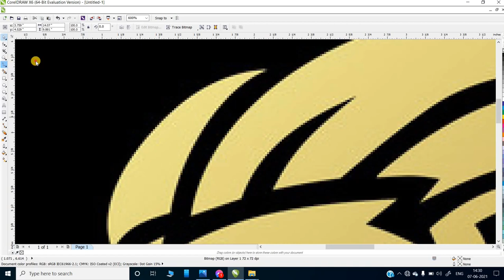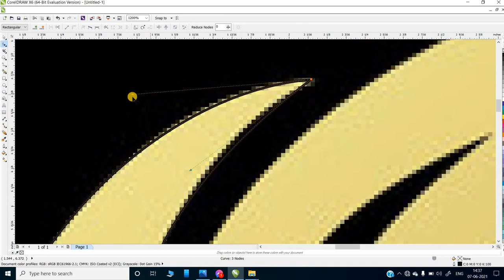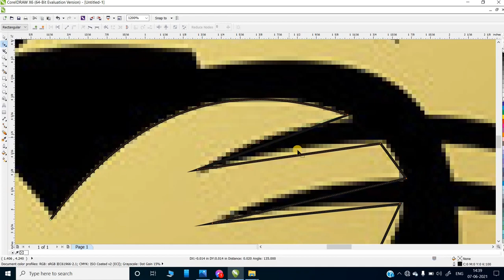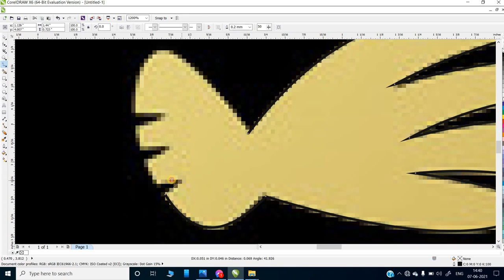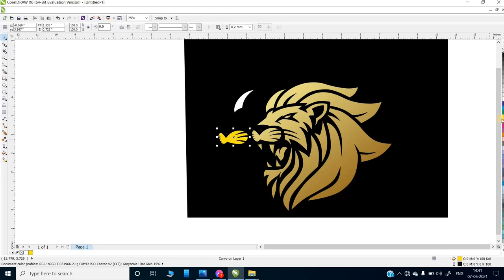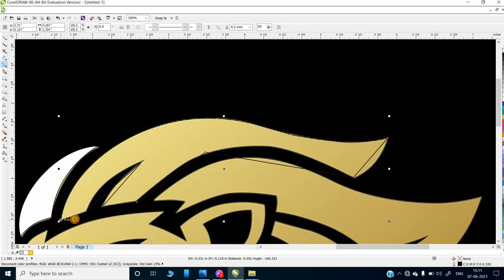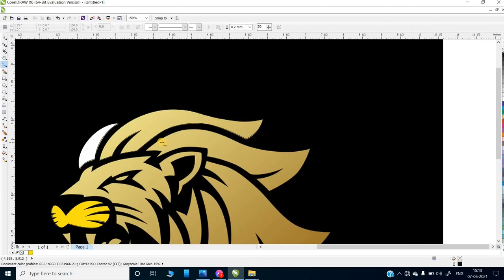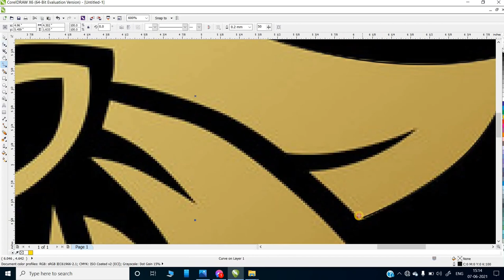Challenging shape Desing in Coreldraw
How to Draw Challenging Shape Design in Coreldraw

It is Coreldraw remake of Illustrator tutorial found on Youtube made for comparison.

CorelDraw (CorelDRAW) is a vector graphics editor developed and marketed by Corel Corporation. It is also the name of the Corel graphics suite, which includes the bitmap-image editor Corel Photo-Paint as well as other graphics-related programs (see below). The latest version is marketed as CorelDraw Graphics Suite 2019 (equivalent to version 21), and was released in 12 March, 2019. CorelDraw is designed to edit two-dimensional images such as logos and posters.
In 1987, Corel engineers Michel Bouillon and Pat Beirne undertook to develop a vector-based illustration program to bundle with their desktop publishing systems. That program, CorelDraw, was initially released in 1989. CorelDraw 1.x and 2.x ran under Windows 2.x and 3.0. CorelDraw 3.0 came into its own with Microsoft's release of Windows 3.1. The inclusion of TrueType in Windows 3.1 transformed CorelDraw into a serious illustration program capable of using system-installed outline fonts without requiring third-party software such as Adobe Type Manager; paired with a photo-editing program (Corel Photo-Paint), a font manager and several other pieces of software, it was also part of the first all-in-one graphics suite.
CorelDraw was originally developed for Microsoft Windows 3 and currently runs on Windows XP, Windows Vista, Windows 7, Windows 8 and Windows 10 . The latest version, 2019, was released on March 12, 2019.
CorelDraw Graphics Suite 2019 for Mac OS X was released on March 12, 2019, after an 18-year absence (the last version for OS X was version 11, released in 2001).
With version 6, CorelDraw introduced the automation of tasks using a Corel proprietary scripting language, COREL Script. With version 10, support for VBA (Visual Basic for Applications) was introduced for scripting by what Corel calls now macros. Corel recommends to no longer use the COREL Script language but only VBA.
In its first versions, the CDR file format was a completely proprietary file format primarily used for vector graphic drawings, recognizable by the first two bytes of the file being "WL". Starting with CorelDraw 3, the file format changed to a Resource Interchange File Format (RIFF) envelope, recognizable by the first four bytes of the file being "RIFF", and a "CDR" in bytes 9 to 15, with the asterisk "*" being just a blank in early versions. Beginning with CorelDraw 4 it included the version number of the writing program in hexadecimal ("4" meaning version 4, "D" meaning version 14). The actual data chunk of the RIFF remains a Corel proprietary format.
From version X4 (14) on, the CDR file is a ZIP-compressed directory of several files, among them XML files and the RIFF-structured CDR with the familiar version signature in versions X4  and X5 , and a root.dat with CorelDraw X6, where the bytes 9 to 15 look slightly different -- "CDRG" in a file created with X6. "F" was the last valid hex digit, and the CDR now indicates that the letter before no longer represents a hex digit.
There is no publicly available CDR file format specification.
Other CorelDraw file formats include CorelDraw Compressed (CDX), CorelDraw Template (CDT) and Corel Presentation Exchange (CMX).
CDR file format import is partially or fully supported in following applications:
Adobe Illustrator - CorelDraw 5, 6, 7, 8, 9, 10
Corel PaintShop Photo Pro
Corel WordPerfect Office
Ianscape with Uniconvet installed; partial support
LibreOffice with lib CDR installed - CorelDraw 7 to X3
Adobe FreeHand - CorelDraw 7, 8
Microsoft Visio 2002 - CorelDraw! drawing file versions 3.0, 4.0, 5.0, 6.0 and 7.0 (.cdr), Corel Clipart (.cmx)
sK1 - partial support
Xara Designer Pro and Xara Photo & Graphic Designer - early versions of CorelDraw CDR and CMX.
In December 2006 the sK1 open-source project team started to reverse-engineer the CDR format. The results and the first working snapshot of the CDR importer were presented at the Libre Graphics Meeting 2007 conference taking place in May 2007 in Montreal (Canada). Later on the team parsed the structure of other Corel formats with the help of the open source CDR Explorer. As of 2008, the sK1 project claims to have the best import support for CorelDraw file formats among open source software programs. The sK1 project developed UniConvertor, a command line open source tool which supports conversion from CorelDraw ver.7-X4 formats to other formats.